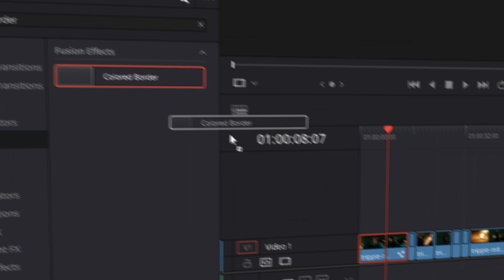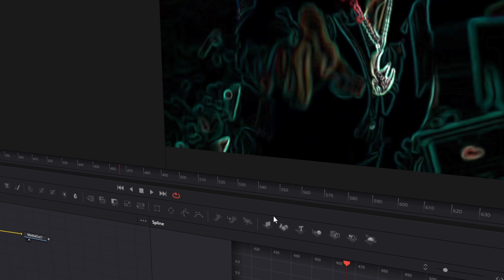5 EASY EFFECTS in Davinci Resolve (2024) | Tutorial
In this video I'll show you 5 Basic EFFECTS in Davinci Resolve 17 / Davinci Resolve 18 that you can use for your Music Videos.

0:00 Introduction
0:06 Glow Effect
0:28 Trails Effect
0:49 Colored Border Effect
1:08 Edge Detect Effect
1:29 Lens Distortion Effect
1:58 End

I present the Glow Effect, the Trails Effect, the Colored Border Effect, the Edge Detect Effect and the Lens Distortion Effect. But all 5 of them are really simple to recreate and use in Music Videos.
If this video helped you, please leave a like or a comment, that would help me a lot. Have fun :D

MrAlexTech
Patrick Stirling
Casey Faris
Molin Guides
Jamie Fenn
Billy Rybka
Sebastian Friedrich

Tags (ignore): music video fx , music video effects davinci resolve , davinci resove , davinci resolve , davinci , davinci resolve effects , davinci resolve transition , davinci resolve music video transition , davinci resolve music video effect , davinci resolve music video effects , music video effects , music video effect , davinci resolve music video , Davinci Resolve , Davinci Resolve 18 , Davinci Resolve 17 , davinci resolve 18 , davinci resolve 17 , davinci resolve music video , davinci effects , davinci music video effects , effect davinci resolve , effects davinci resolve , editing , davinci resolve editing , lazy artist , davinci resolve edit page , music video davinci resolve , davinci resolve free effects , davinci resolve free fx , davinci resolve free effect , easy music video effects , easy music video effect , davinci resolve 5 music video effects ,